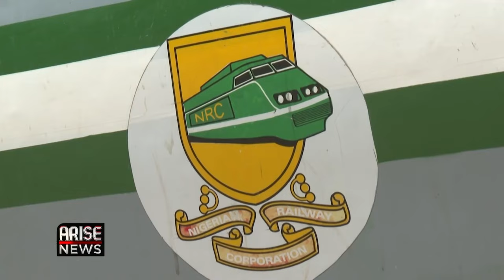CONTROVERSY TRAILS ALLEGED THEFT OF BORNO TRAIN COACHES